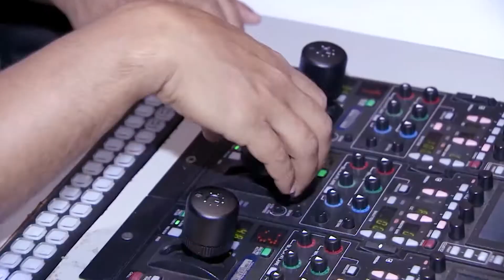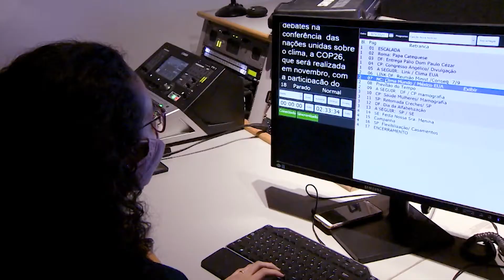Canção Nova Brasília - Jornalismo em Brasília (07/04/2022)